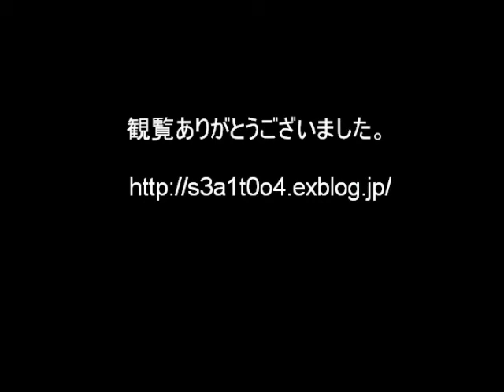Spray art writer SATOSHIスプレーアート⑨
SATOSHIです！　　少し前まで細かなデザインをかいていたのですが、最後の贈り物と言う作品を最後に新しい道を歩み始めました！現在はスプレーアーティストとして大分県を中心に活動しています。